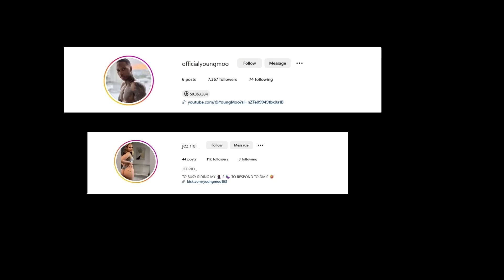I FOLLOWED MY EX ON INSTAGRAM PRANK ON BOYFRIEND ‼️😱 *BAD IDEA*